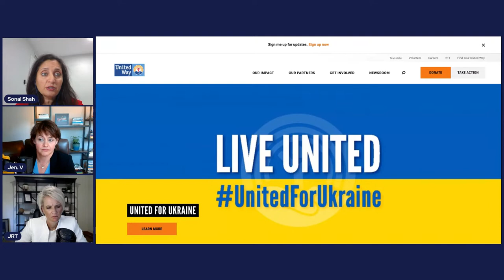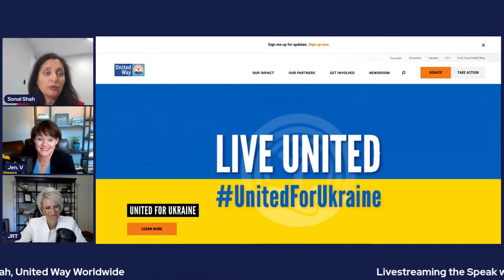Powerful Speaker: Sonal Shah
Sonal Shah serves as Interim Executive Vice President, Worldwide Network Advancement. She leads the U.S. and International Network teams to work with local United Ways to help deliver the greatest impact for UWW's communities. She serves on the UWW Executive Leadership Team.

Ms. Shah is a global leader on social impact and innovation. She has started and led social impact efforts in academia, government, and the private and philanthropy sectors for more than twenty-five years. Most recently she founded and led The Asian American Foundation, raising over $1 billion, the largest philanthropic effort serving the Asian American community.

If you want to see if it's a good fit to work with Jen V. and JRT on speaking courageously as a leader, schedule a free call: